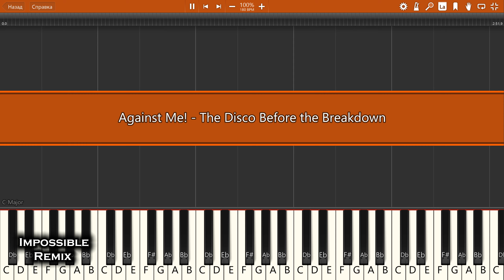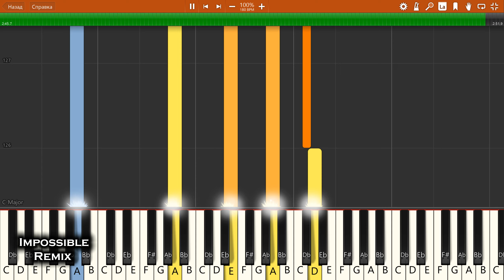IMPOSSIBLE REMIX - Against Me! - The Disco Before the Breakdown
Against Me! - The Disco Before the Breakdown - IMPOSSIBLE PIANO REMIX